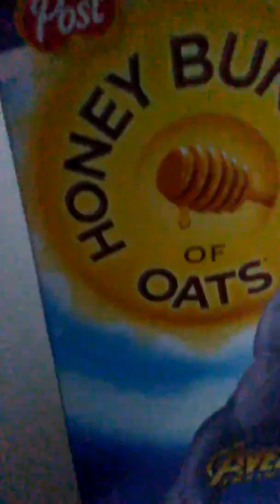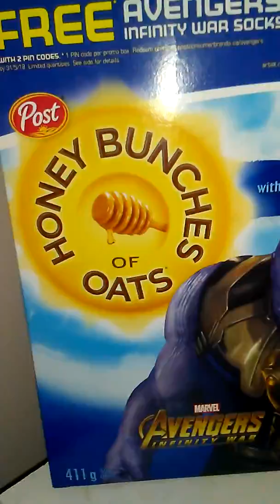I GOT HER ON TAPE!!! YAY!!!